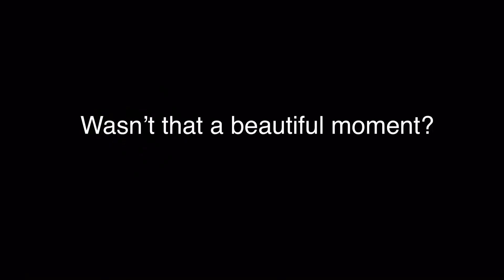The moment Penelope was born....(New Nightmare ship child)